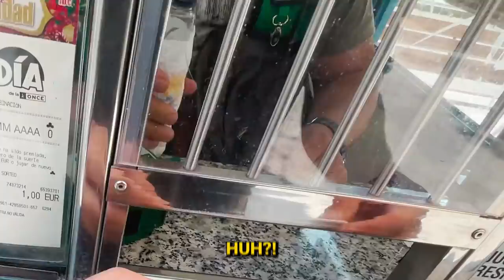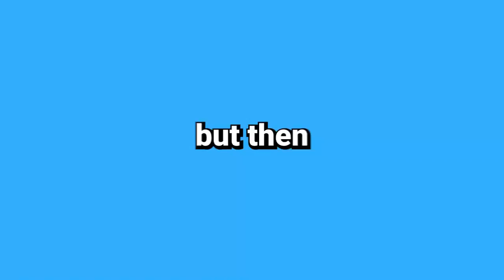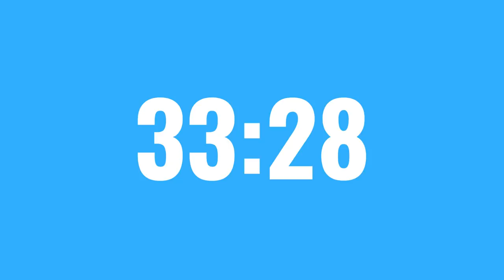Trading $0.00 for an iPhone Challenge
Trading my way up in Barcelona. This is the hardest trading challenge yet!